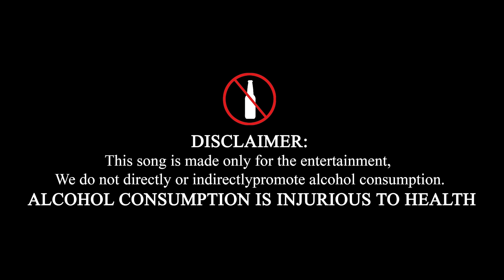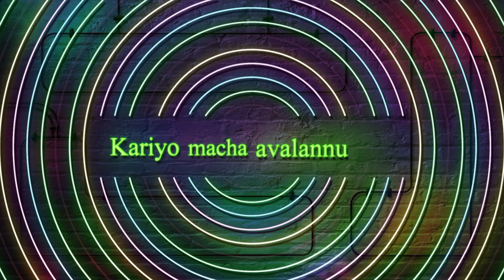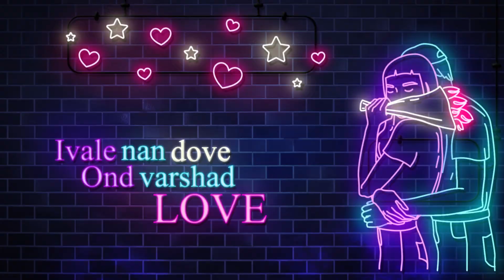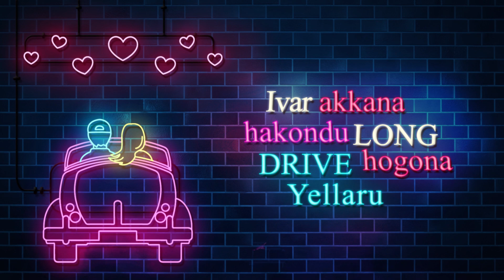Beer Boys Party Song (Kannada) | Punith Paali, Chetan Kumar | Harsha kagoud | New Kannada Rap Song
Presenting the Official Song 'Beer Boys' a Kannada Party Song for the Youth.

Singers- Punith & Chetan Kumar
Lyrics - Punith & Chetan Kumar
Mixing - Sachin Dodamani
Edit & Posters - Abhishek

Listen to "Beer Boys" Song on your favorite Streaming Platforms :-

Lyrics:
Le yavudo adu FB song yeno... FB bido  KF song kelo
Bombe bandavle
Beer tandavle
Haaku macha yenne naa
Unnu macha uta naa
Teri macha beer naa
Yellaru seri kudiyona kudiyona

Yaro macha hingavle
Belambelge holitavle
Jeans pant hakovle
Tik tok madtavle
Kariyo macha avalanna
Pakkadalli kurskondu vadiyona
eno beer na macha

8pm alli nanu 8pm yennya hodkondu
Bayalli cigarette sedkond
Tequila song aa kelkond baralli kuntidde
Neenu nam hudga alva maga
Yen maga samachara
Yellaru channagavra

Ivale nan dove
Ond varshad love
Aagandlu neene super
Egandlu neene loafer
Aagandlu hogona date
Egandlu tinthiya chapliyetu chapliyetu
Ival ontara danger naanade papper

Yako maga tension tago maga beer
Novanna marso devaru life ega super

Kudukru samrajya
Kat-thivi beer hakondu
Kudi-dhiddorana uduktivi telaadkondu
Ravanandu ooru lankaa
Ivalinde hogonu manga
Avalanaakondu ega
Yaranno yelligaakondu

Ivar akkana hakondu long drive hogona
Yellaru party madona

Yellaru seri kudiyona

Yar bro ee song madiddu

We hope after Huge hit of Khali Quarter Kannada song this is going to be the Next Hit.

Kannada album songs
Kannada enne songs
Kannada beer songs
Kannada new songs 2019
Kannada new dj songs
Kannada DJ Songs
Kannada new MP3